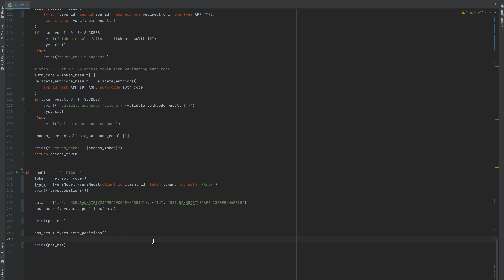Algotrading : Fyers API - Exit single or all positions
Fyers API v2 API exit positions

Using python to generate token and login into Fyers API.

Below books are really helpful to learn python:

► Learning Python

► Head First Python